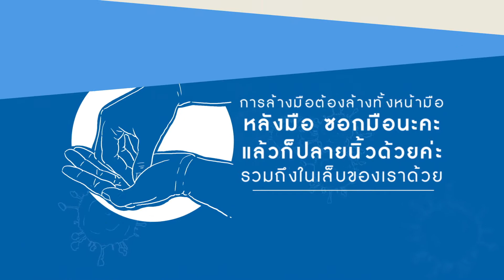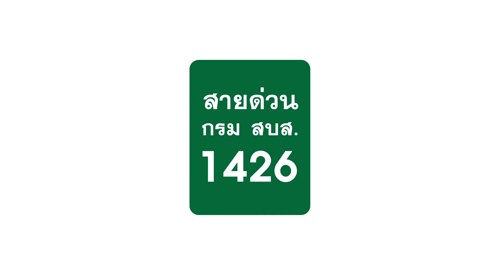สุขบัญญัติ 3 ประการ